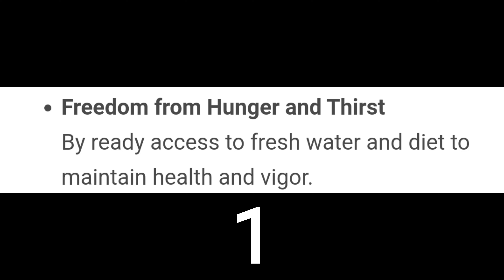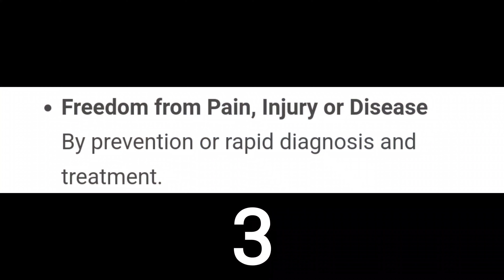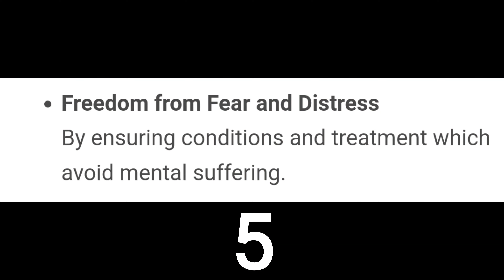Claudio Teaches YOU the Five Animal Freedoms